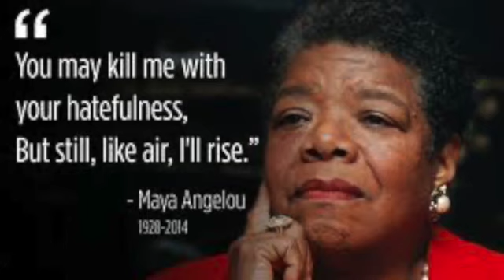Maya Angelou Tribute SD 480p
Take the time to pay homage to someone who has inspired you. Teach our children that they come from greatness. Today I salute Maya Angelou.